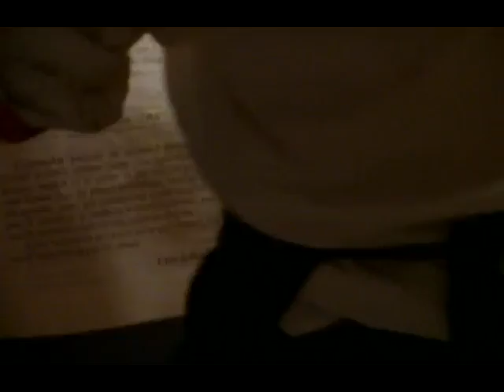French Revolution 1